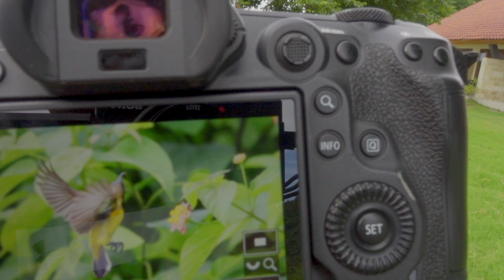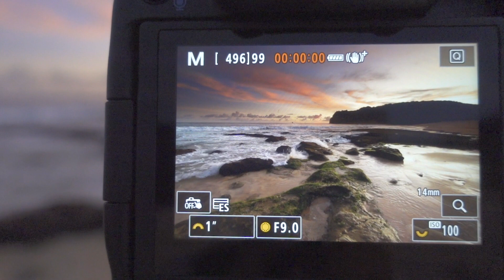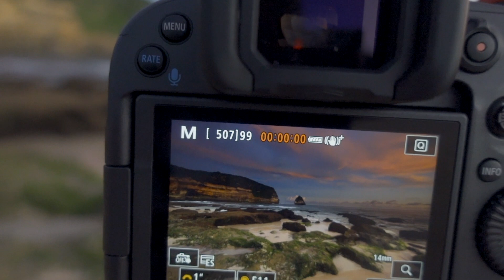Vlog - Explore Landscape & Nature Lombok! (Part 1)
Yo Sobat Sriwijaya Camera!
Yuk simak vlog diatas saat kami melakukan trip Explore Landscape & Nature Lombok..!!

Jl. Pulau Kawe No. 40
Denpasar - Bali
Maps: Sriwijaya Camera Denpasar